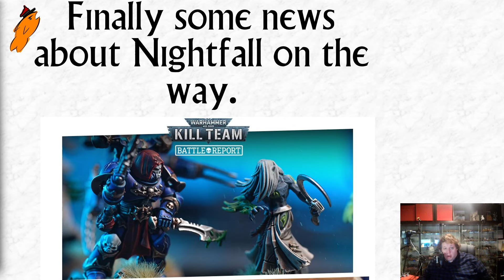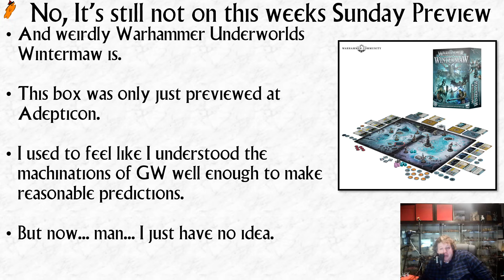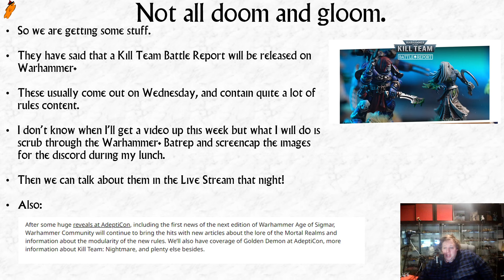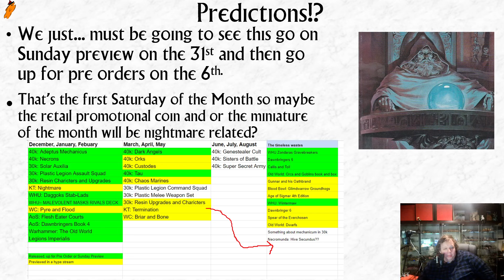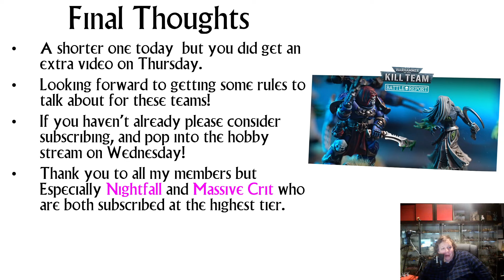Finally some news about Kill Team Nightmare on the way!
It's definitely better than nothing!